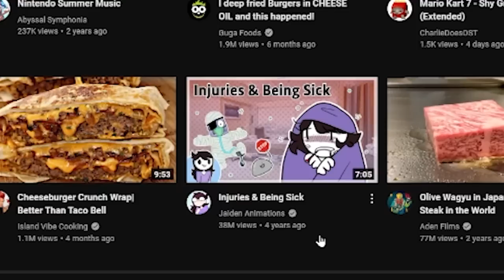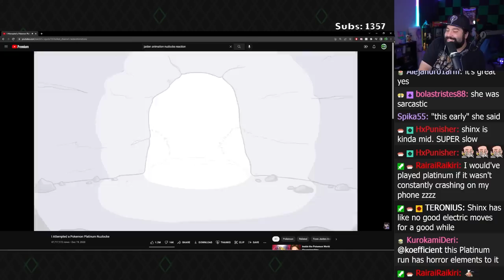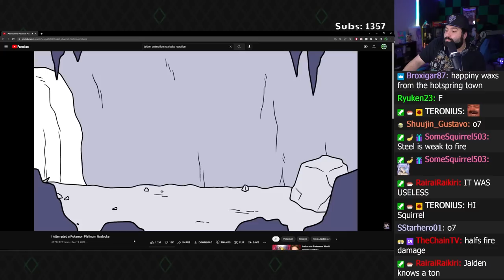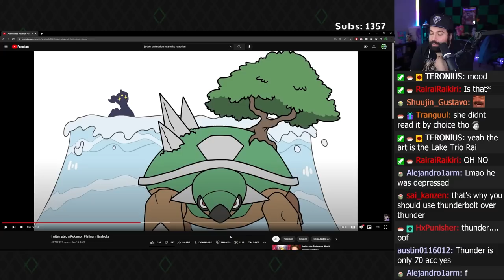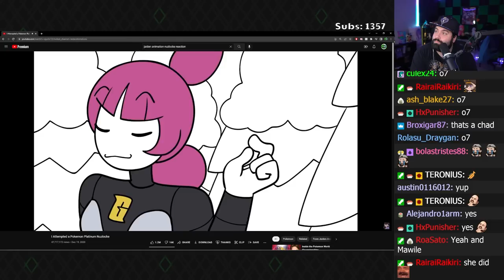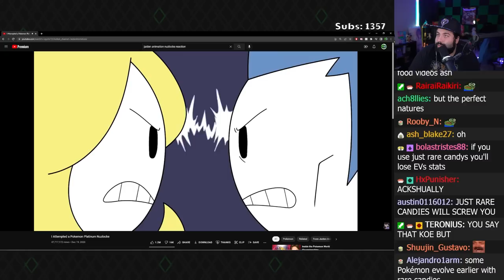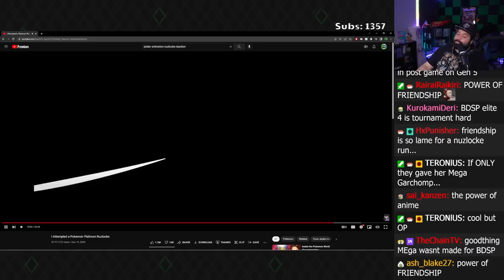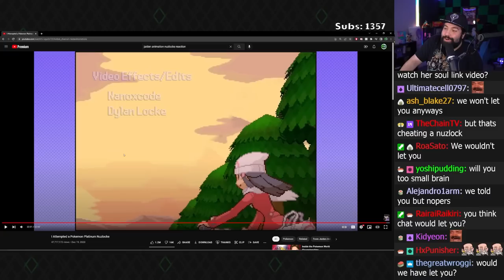Pokémon Nuzlocke Failure Reacts To Jaiden Animations Platinum Nuzlocke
63 East 11400 S Box 197